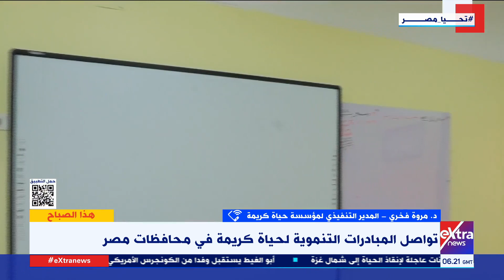د. مروة فخري: فلسفة حياة كريمة تقوم على تغيير شامل لحياة المواطن وتثقيفه وتوعيته بكل تفاصيل حياته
هذا الصباح| د. مروة فخري المدير التنفيذي لمؤسسة حياة كريمة: فلسفة حياة كريمة تقوم على تغيير شامل لحياة المواطن وتثقيفه وتوعيته بكل تفاصيل حياته